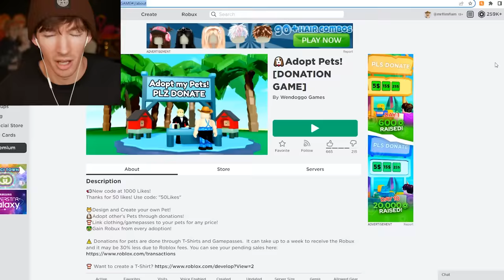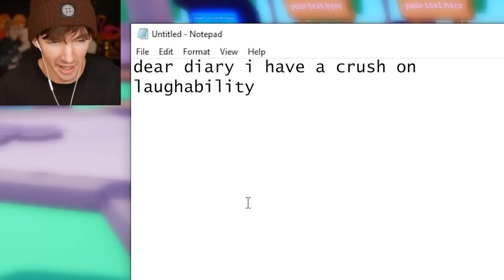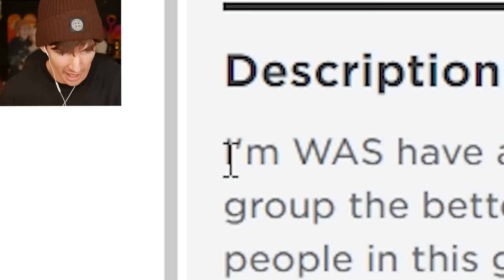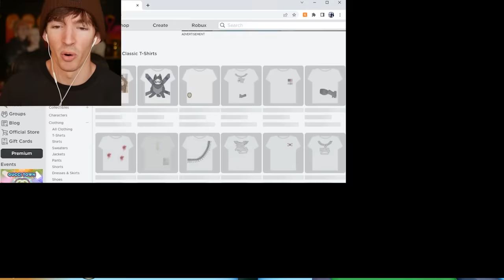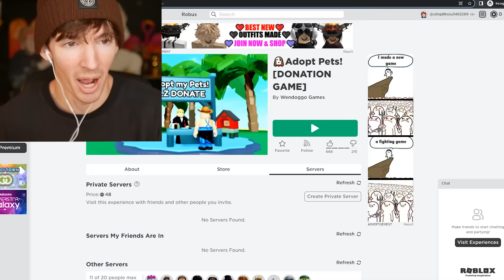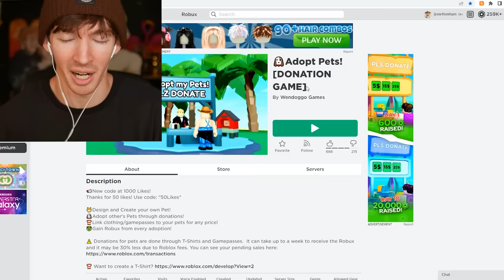ROBLOX SELL YOUR PETS...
Today I play a Roblox Pls Donate / Starving Artists inspired game called Adopt Pets ! Which is a game where you build and design your own pets for people to buy off of you.